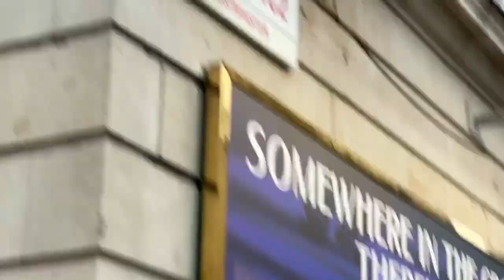Megastar Maharishi Aazaad At Duchess Theatre | Movie Shakespeare | London | Bombay Talkies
/ MAHARISHIAA.  .

 / LegendaryFi.  .

 / BOMBAYTALKI.  .

 / INDIACHANNEL

 • Megastar Maharish...